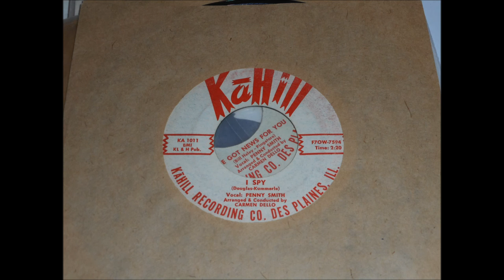Penny Smith - I spy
This is the "A"-side of Ka-Hill #1011.

By the way: I like the label design so much!